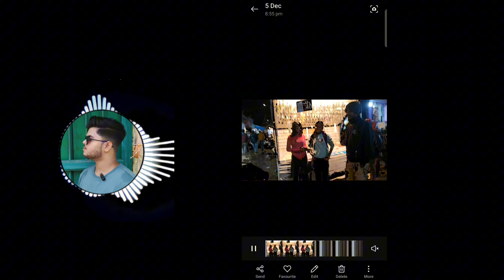Asking Strangers Random Questions 😜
In this video We are asking Random Strangers Random Questions, this is a public reaction type video where people giving funny or very good answers & enjoy a lot❤️
Basically Public reaction, making stranger friends.

Prank videos
Prank with strangers
Giving dare to strangers
Truth or dare
Public reaction
Funny public reaction
Prank
Giving Complement to strangers
Making stranger friends
Asking strangers weird questions
Asking strangers for a date

Jollier | Playful Positive
- SoundAudio

Flowers | Happy Piano Sentimental
- SoundAudio

Tanmoy's all Social Media Links-